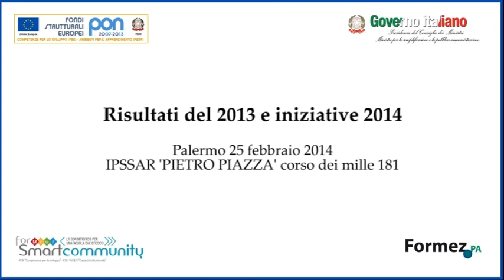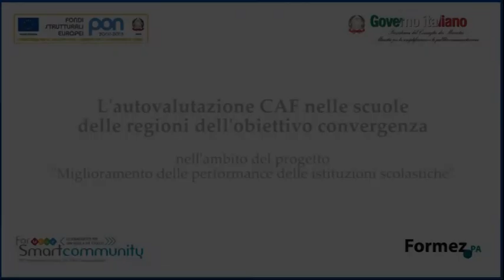L'autovalutazione CAF nelle scuole Obiettivo Convergenza: consigli per l'utilizzo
L'autovalutazione CAF nelle scuole delle regioni Obiettivo Convergenza nell'ambito del progetto "Miglioramento delle performance delle istituzioni scolastiche": i consigli pratici per l'applicazione del modello.

Il Common Assessment Framework (CAF -- Griglia Comune di Autovalutazione) è uno strumento di Total Quality Management; si fonda sul principio che risultati eccellenti relativi alla performance organizzativa, ai cittadini/clienti, al personale e alla società si ottengono attraverso una leadership che guidi le politiche e le strategie, la gestione del personale, delle partnership, delle risorse e dei processi. Il CAF considera l'organizzazione da diversi punti di vista contemporaneamente secondo l'approccio olistico di analisi delle performance organizzative.